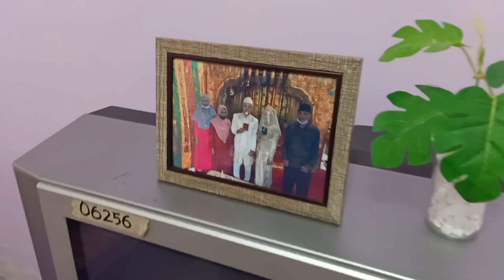MAKE OVER SEDERHANA RUANG TAMU KONTRAKAN 4 PETAK | LOW BUDGET | RUMAH ADIK IPAR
Bantu support channel aku yah...
dengan cara
- Coment yg baik dan membangun

Take video : HP Oppo F11 Pro
Editing : Kinemaster
Thumbnail : collagemarker